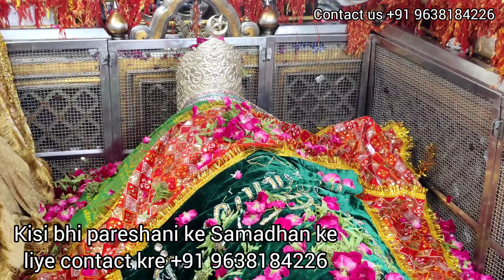Chand raat mubarak | mira datar dargah Sharif 🤩 | special jiyarat daragh 😍 unava Gujarat| new video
NOTE: DAILY VIDEOS POST 😍
 TIME:04_08PM INSHA ALLAH

assalamu alaikum wa rahmatullahi barakatuh Mira datar dargah sharif ki new video post

KHADIM SAIYED ARBAZ ALI SOHARWARDIA

SAJJADA NASIN SAIYED ARBAZ ALI SOHARWARDIA

SAWALI KE LIYE DUA | MIRA DATAR DARGAH |How to remove black magic in dargah MIRA DATAR DARAGH SHARIF

SORT VIDEO MIRA DATAR DARGAH | SYED MIRA ALI DATAR |whatsapp status | Mira datar Dargah sharif

MIRA DATAR DARGAG KHADIM
MIRA DATAR DARGAH SHARIF

SAJJADA NASIN SAIYED ARBAZ ALI ASDULLAH SOHARWARDIA
KHADIM OF MIRA DATAR

TERE KARAM KI DHUM MACHI HAI SORT VIDEO| MIRA DATAR DARGAH SHARIF |VIDEO STATUS MIRA DATAR

TOP QAWALI MIRA DATAR DARGAH SHARIF

LA ILAJO KO KITNI MILI HAI SHIFA
NEW STATUS VIDEO
NEW TOP QAWALI MIRA DATAR

(lee-saiyed786)